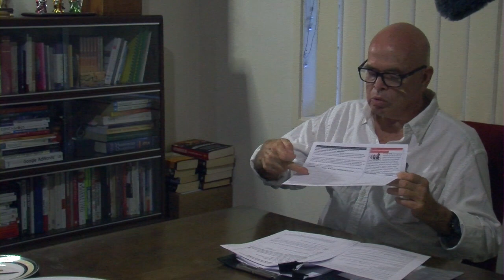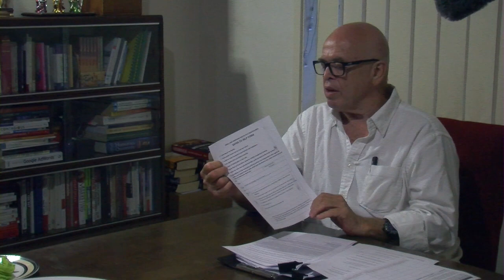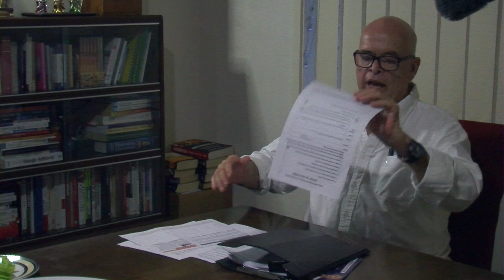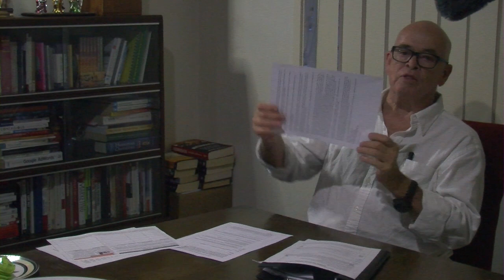James Darby Winning Elections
James Darby Street Rep strategy.